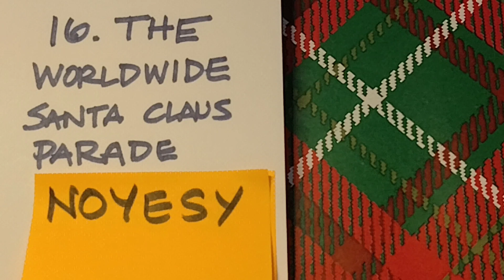16. The Worldwide Santa Claus Parade - Noyesy's part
solo bit in m. 116
then the chorus three times: once in 2-part harmony (happens four times in the middle)
once with the 4-part harmonies in the final chorus (happens once), and once as unison melody (happens twice in the beginning)